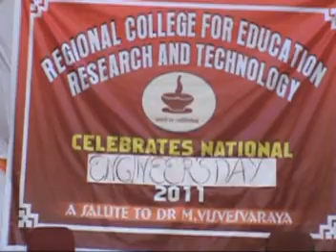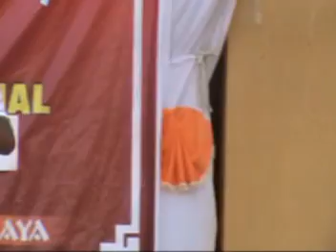Engineers Day Celebration 15 9 2011 Part 1